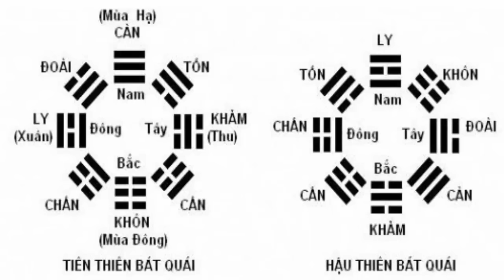Cách treo gương bát quái đúng cách để hóa giải sát khí trong nhà